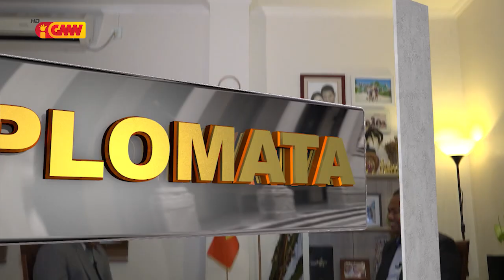DIPLOMATA, 19th Episode, Timorese Diplomat (Francisco Fernandes Maukura)